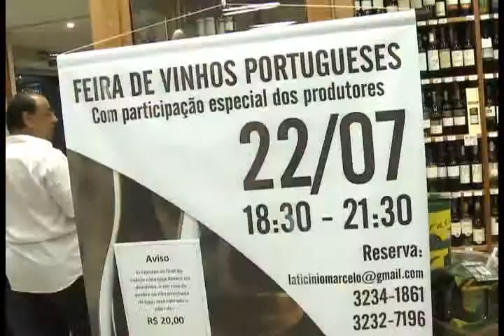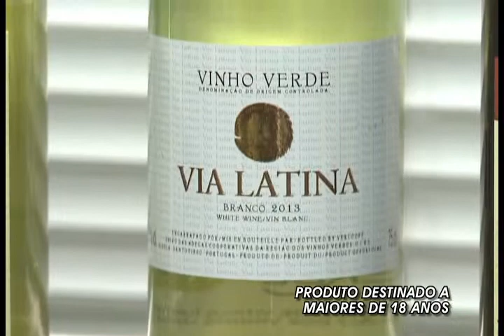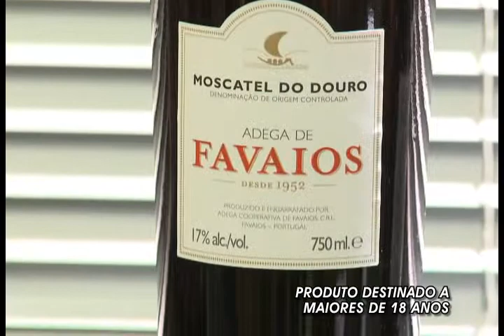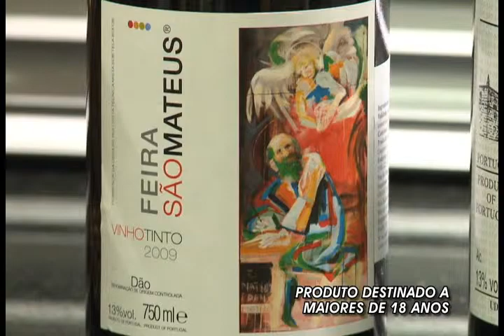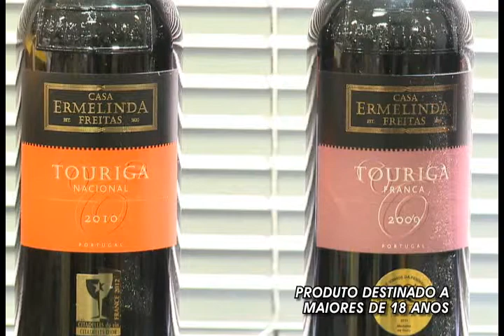[02.08.14]Programa Pedro Alcântara - Dia dos Pais no Marcelo Laticínio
LATICÍNIO MARCELO
Nosso programa esteve conferindo as opções de presentes para o Dia dos Pais na Laticínio Marcelo. A loja conta com diversas opções de vinhos, cervejas gourmet, whisky, licores, queijos... Além disso, você pode montar uma cesta personalizada para o seu pai. O portfólio de vinhos do Laticínio Marcelo cresce a cada dia. No dia 22 de julho, aconteceu a primeira mini feira de vinhos portugueses da loja. Você encontra o Laticínio Marcelo em dois endereços:

Rua Lobo Viana, 54 ,Santos.